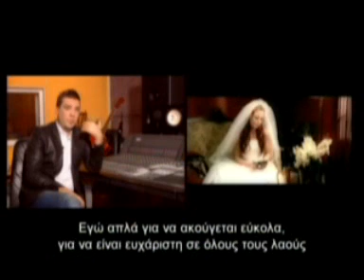Zeljko Joksimovic & Yiannis Kotsiras (3/7) -ERT 2009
Yiannis Kotsiras, travelled to Beograd to meet the famous Serbian artist Zeljko Joksimovic, for the new Greek TV show "Culture voyages-meetings", hosted by Mr. Lefteris Papadopoulos.
February 25th, midnight, @ ET1 channel

«Ο ΓΙΑΝΝΗΣ ΚΟΤΣΙΡΑΣ
συναντά τον Σέρβο συνθέτη -ερμηνευτή ΖΕΛΙΚΟ ΓΙΟΚΣΙΜΟΒΙΤΣ (Zeljko Joksimovic)»
Πολιτιστικά Ταξίδια- ΣΥΝΑΝΤΗΣΕΙΣ
με τον Λευτέρη Παπαδόπουλο στην ΕΤ1 ( ΤΕΤΑΡΤΗ 25 Φεβρουαρίου 2009, στις 24.00)